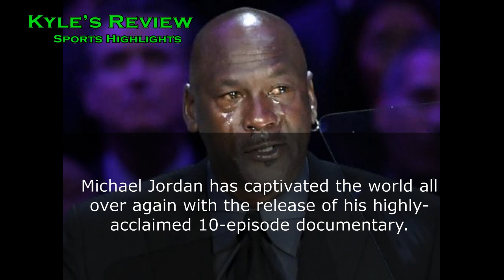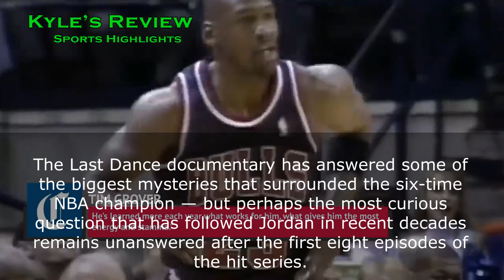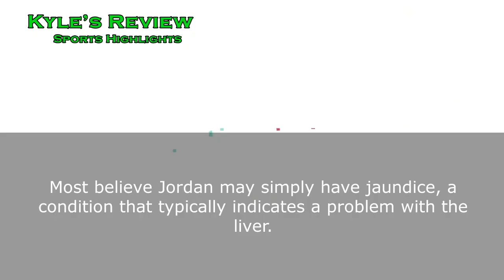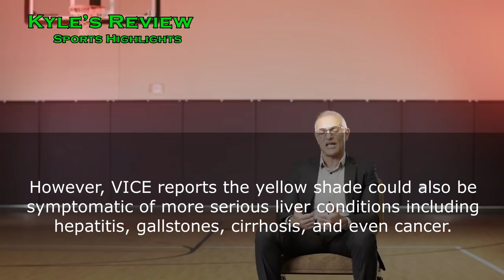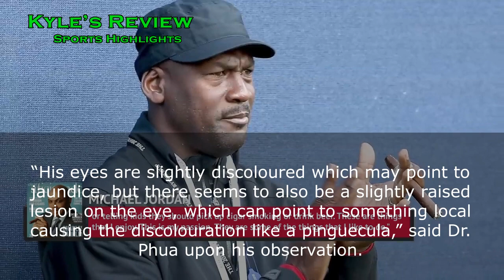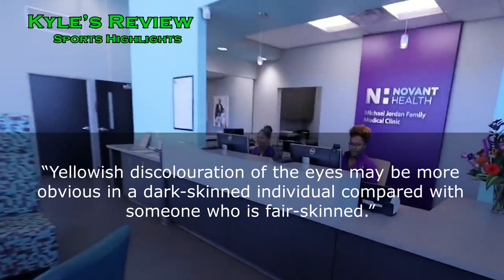Watch: Why Michael Jordan's Eyes so Yellow?! Answered. Watch this video.